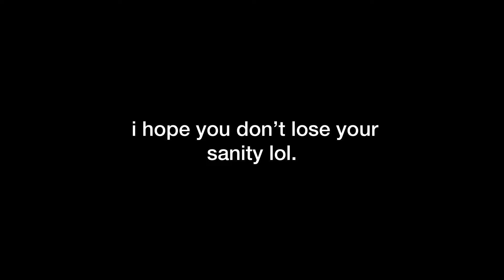this shit is NOT easy.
kinda annoying i guess?